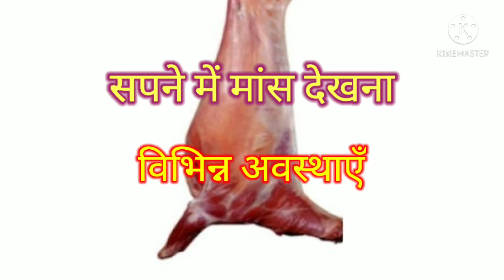सपने में मांस देखना : विभिन्न अवस्थाएँ : dream in mans meaning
sapne me mans dekhna